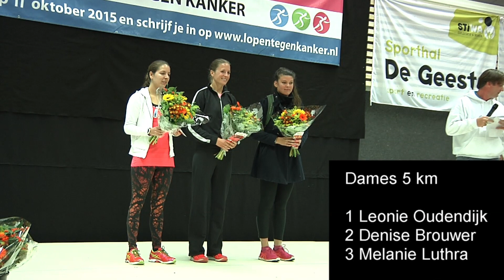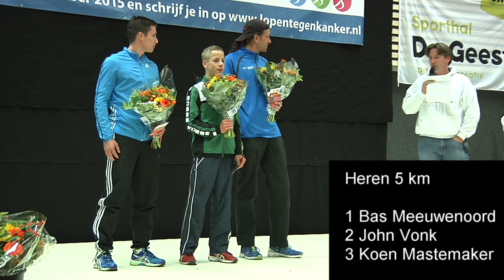Loop Tegen Kanker levert 23.000 euro op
De 5e editie van de Loop Tegen Kanker heeft € 23.000 opgebracht. Dat is evenveel als vorig jaar. 1762 deelnemers meldden zich zondag aan de start. Zij konden kiezen uit de 10 of de 5 km hardlopen, een gezinsloop van 2 km of een wandeltocht van 8 km. Daarnaast waren er diverse optredens en konden mensen hun persoonlijke verhalen vertellen. De loop is vijf jaar geleden gestart als een lokaal en kleinschalig initiatief, maar is inmiddels uitgegroeid tot het grootste loopevenement van de Bollenstreek. De stichting is ontstaan uit een initiatief van Corina van Diest uit Warmond en is er om de strijd aan te gaan tegen kanker en om mensen die getroffen zijn door kanker te steunen. De 5 kilometer van deze editie werd gewonnen door Bas Meeuwenoord uit Lisse en de 10 kilometer door Ricardo Scholten uit